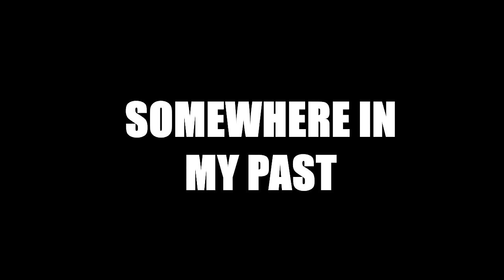Starting my Workday Off Right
Spario may work at a gas station convenience store, but he makes the best of it. Watch him vibe to Persona music as he sets up for the night!

Credits:
"Wake Up, Get Up, Get Out There" ~ Persona 5 Soundtrack